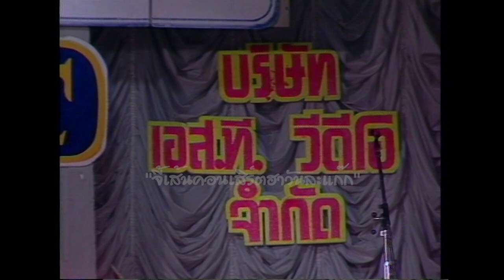จุ๋มจิ๋มซูเปอร์โจ๊ก ชุด อีอ้วนกวนประสาท ม้วน 1 Part 1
ตลกคณะ จุ๋มจิ๋มซูเปอร์โจ๊ก ชุด อีอ้วนกวนประสาท ม้วน 1 Part 1
ขอบคุณผู้สนับสนุนใจดีของเรา
กาแฟนกฮูก กาแฟสุขภาพ บำรุงครบจบในซองเดียว
ไม่มีน้ำตาล ไม่มีคอเลสเตอรอล ไม่มีไขมันทรานส์
โปรโมชั่นพิเศษ ซื้อ 5 แถม 5 แพ็ค (100 ซอง)
ราคา 990.- จัดส่งฟรี มีเก็บปลายทาง